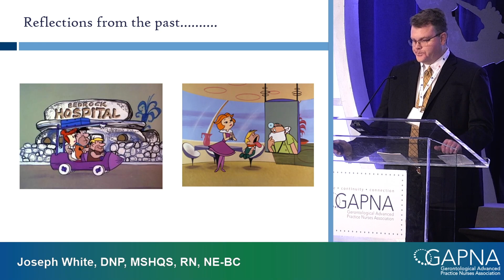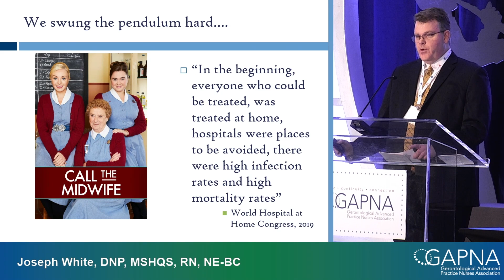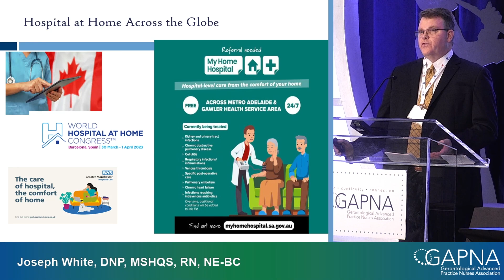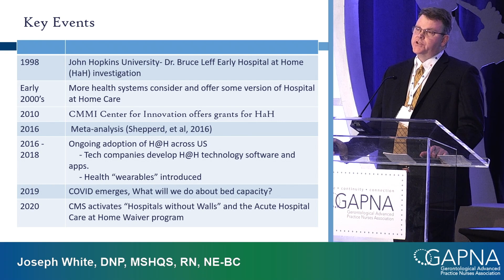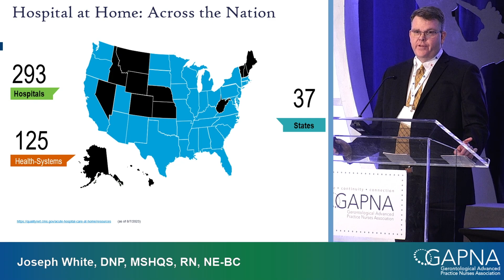Hospital at Home: An Overview Preview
Many health systems across the country are taking advantage of the telehealth gains made during the COVID19 pandemic and embracing the use of the hospital-at-home model for patients. Hospital-at-home models enable patients who need acute-level care to receive the care in their homes, rather than in a hospital. This care delivery model has been shown to reduce costs, improve outcomes, and enhance the patient experience. In this session, Dr. Joseph White shares his knowledge and expertise as the director of the hospital-at-home program at the University of Alabama in Birmingham.

GAPNA Members can view this full session and earn FREE Nursing Continuing Professional Development (NCPD) contact hour credit until the end of November 2024 by visiting (just click on the Free NCPD banner to access it)!

Not a member? Monthly free contact hours are a great reason to join, but of course, you can purchase this session